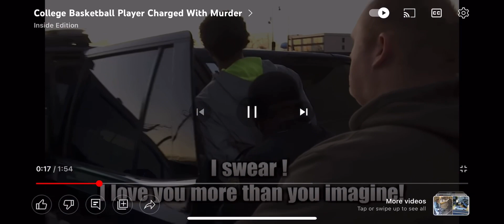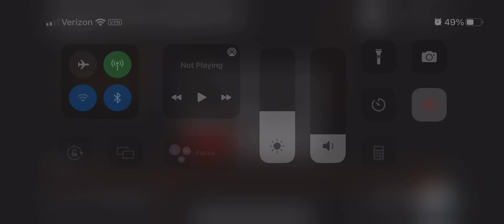Do you think he is innocent or guilty ￼